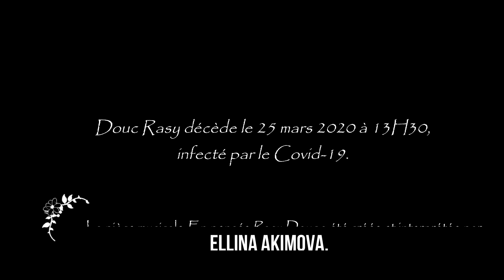Douc Rasy. Une vie de combats et d'engagement.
Au Cambodge, on dit que l'âme du défunt nous accompagne pendant sept jours. Demain, nous serons le septième jour.